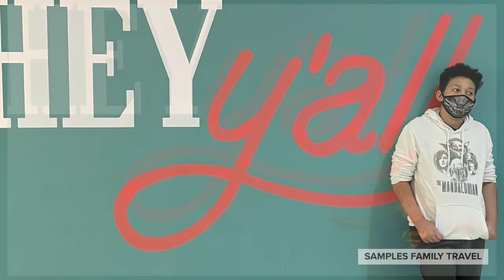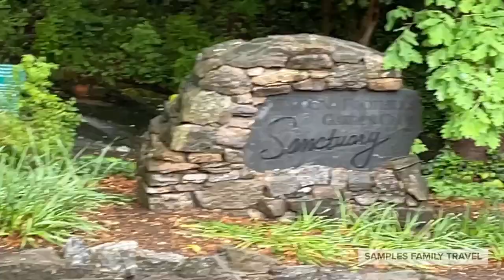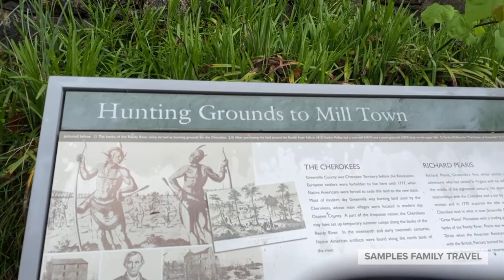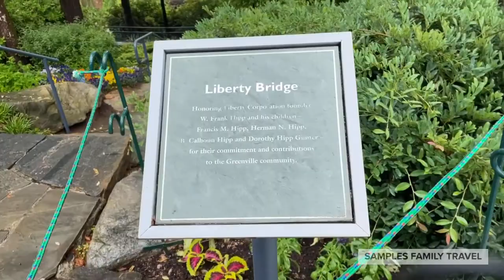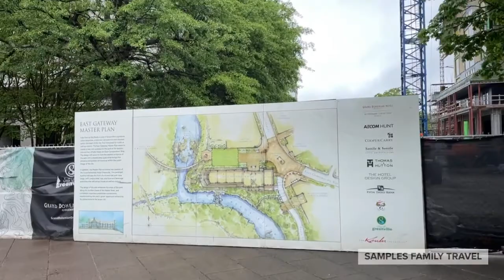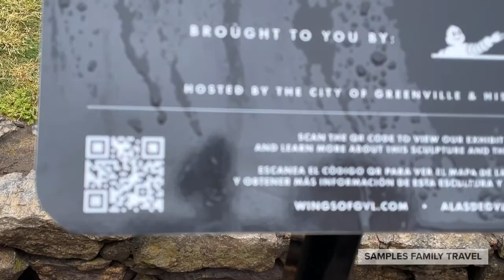A Rainy Day In Greenville SC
We spent a rainy day in Greenville. We say 5 accidents on our way from Atlanta to Greenville. We had a great time and can’t wait to go back. On a sunny day.